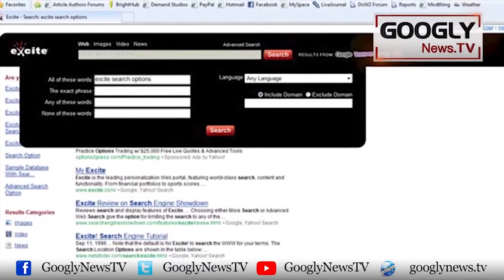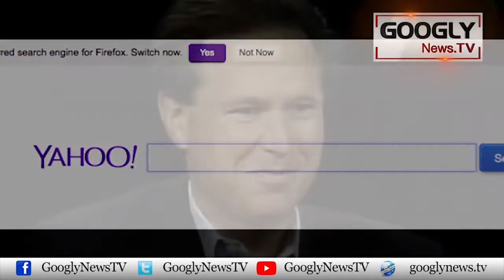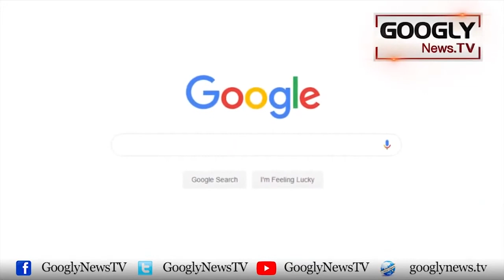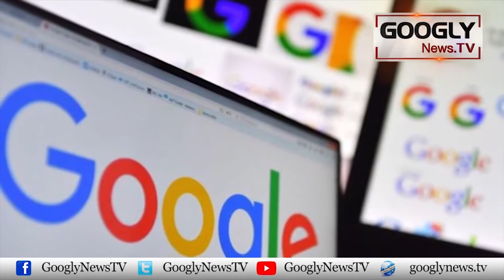Garri Kai Garage Sai Shuru Honay Wali Google Company Kei Kahani | Googly News TV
Garri Kai Garage Sai Shuru Honay Wali Google Company Kei Kahani